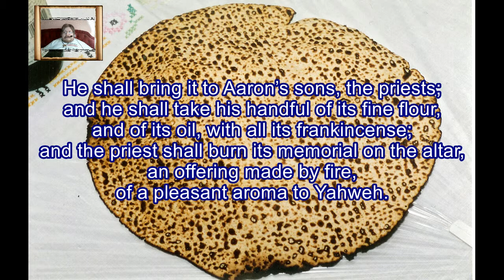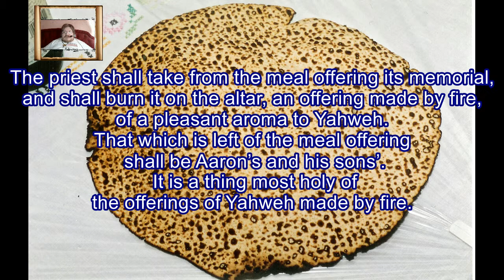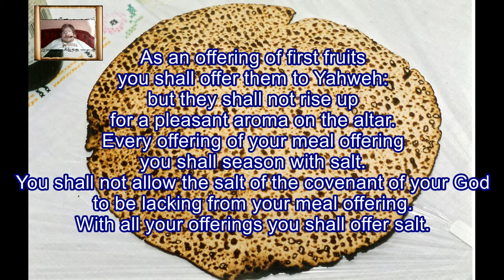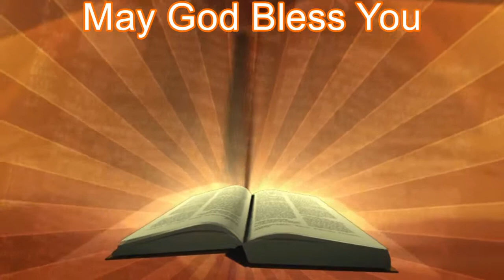Daily Visual Bible: Leviticus 2: The bread is burning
Meal Offerings